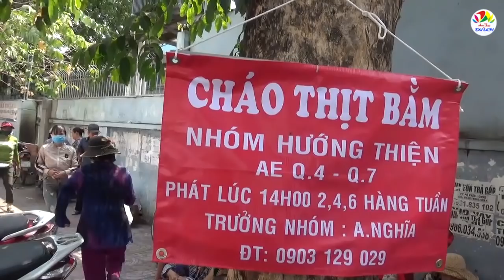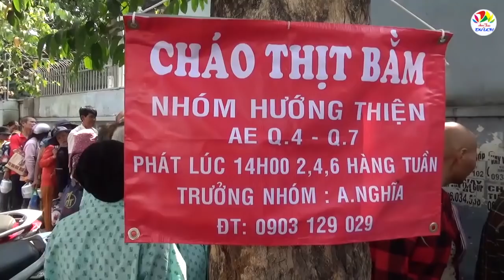Nhóm Hướng thiện toàn 'anh trai đẹp' chuyên nấu cháo bí đỏ thịt bằm cho bệnh nhân nghèo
Mỗi thứ 2,4,6 hàng tuần vào khoảng 2 giờ chiều tại khu vực Bệnh viện Ung bướu có nhóm Hướng thiện do anh Nghĩa làm trưởng nhóm chuyên phát cháo bí đỏ thịt bằm từ thiện cho bệnh nhân và thân nhân đang điều trị tại đây.
Nhóm hướng thiện với hành trình phát cháo từ thiện đã hoạt động được khoảng 3 năm nay, xuất phát đều là các anh chị ở khu vực quận 4, quận 7. Trong đó chủ yếu đều là đàn ông nhưng có tấm lòng thiện nguyện và đôi tay khéo léo.
Phần lớn kinh phí để mua nguyên liệu, xe tải chở cháo đi phát cho bà con đều là của anh Nghĩa và những người bạn của mình đóng góp. Ngoài ra, biết được tấm lòng của nhóm anh Nghĩa nên cũng có các mạnh thường quân khác ủng hộ thêm.